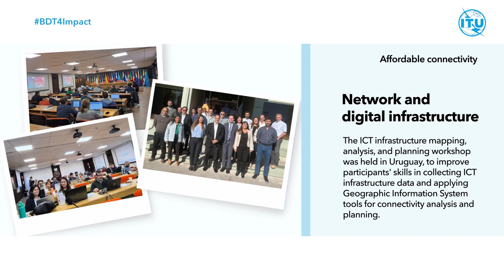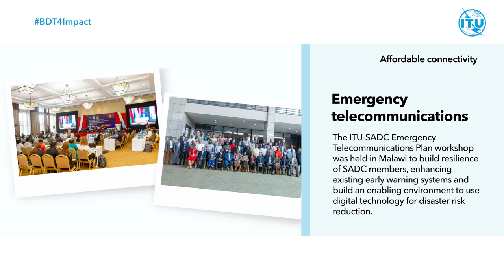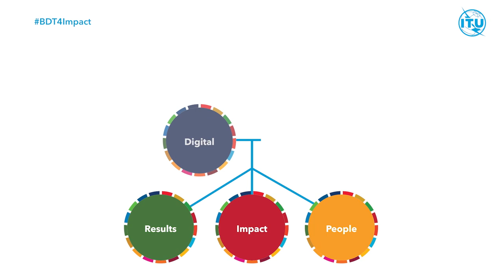ITU BDT Highlights – October 2024 Digest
Keep up-to-date with the latest highlights from BDT's work around the world!